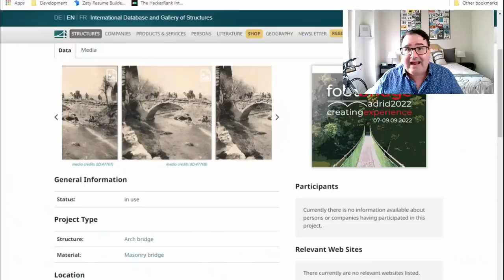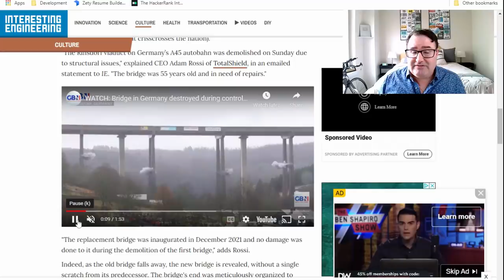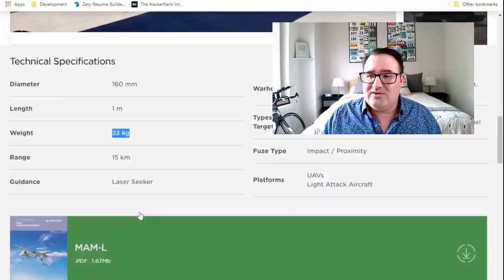Can Ukraine destroy the Kerch (Crimea) Bridge?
The Crimea bridge was built by Russia after the Annexation of Crimea in 2014.  This bridge is currently being used by Russia to shuttle troops and supplies into Crimea.

Why hasn't the bridge been destroyed?  The answer to that goes back to America's involvement in Vietnam and the 7-year long quest to destroy the Thanh Hoa bridge.  But the real answer may be something even more brilliant.

References:
Crimea SIze.

New Rail Bridge to Crimea Strengthens Russia’s Hand Against Ukraine

Russian Ministry of Defense releases video of armor crossing Crimea bridge

Breaking the Dragon’s Jaw
Air Force Magazine

The Air & Space Brief: Ukraine’s 56 fighter jets; Russia won’t leave American ISS astronaut behind; A ‘No Fly Zone’ test

"Public Domain: President Johnson with Vice President Humphrey and General Abrams in Cabinet Room by Yoichi R. Okamoto, 1968 (Yoichi Robert) (NARA)" by pingnews.com is marked with CC PDM 1.0.

'Zbroya ta Bezpeka' military fair, Kyiv, Ukraine, 2021